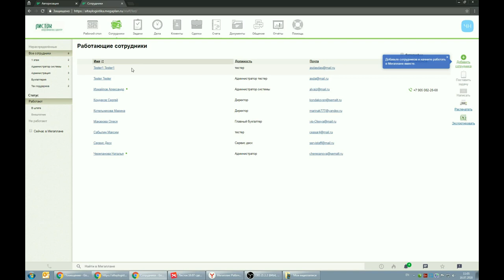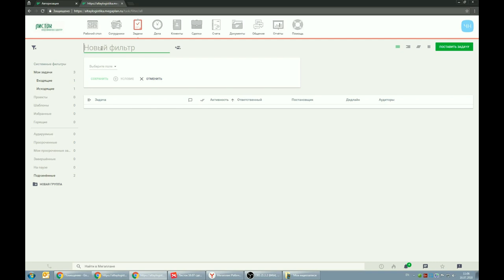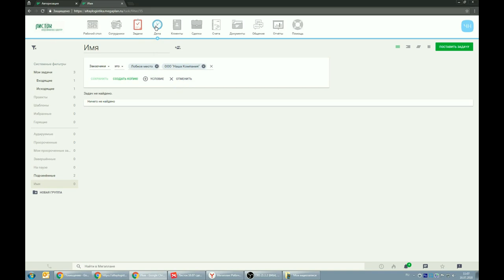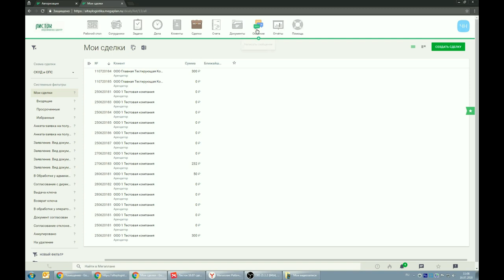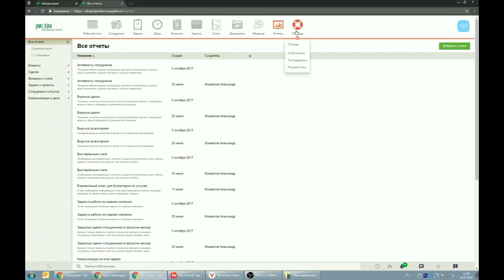Листок. Общее обзорное видео по Мегаплану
В данном видео рассказано о том, какие модули есть в Мегаплане, как ими пользоваться какой функционал они несут в себе.
можно попробовать Мегаплан совершенно бесплатно 14 дней.